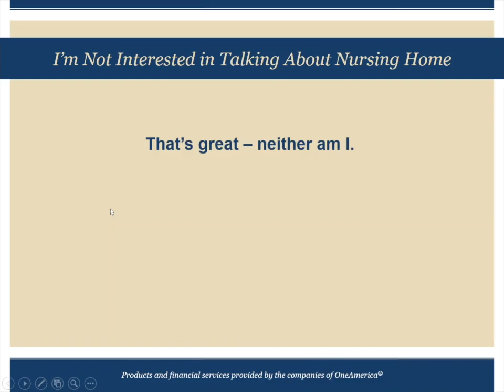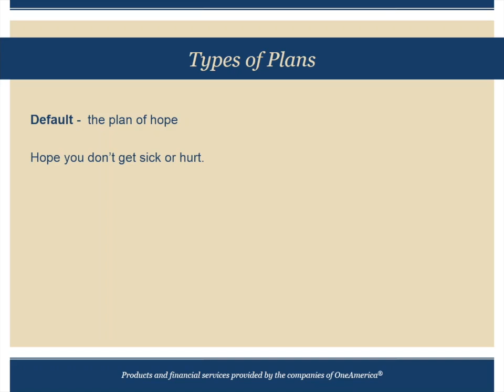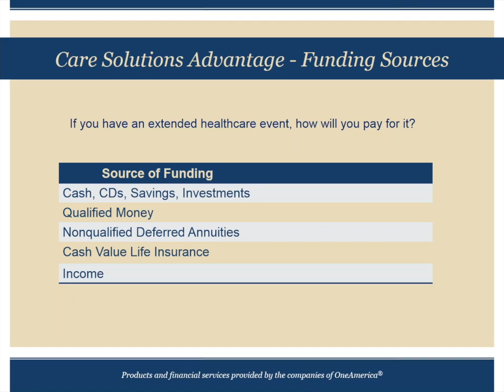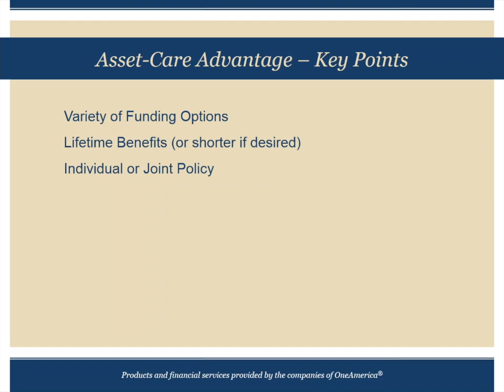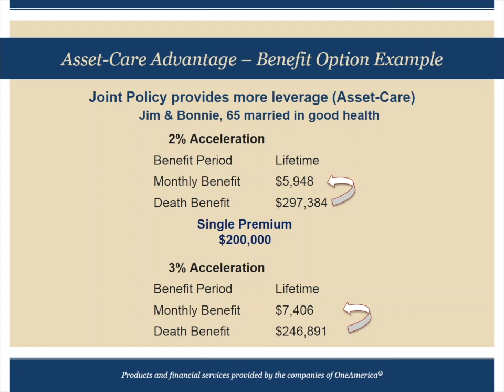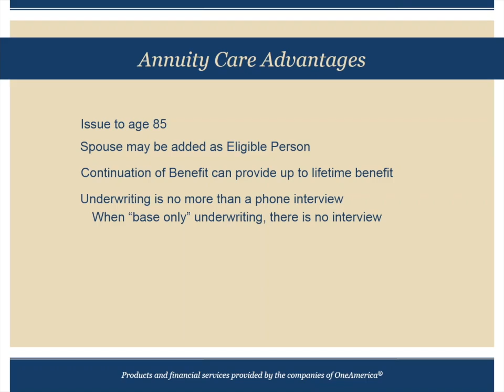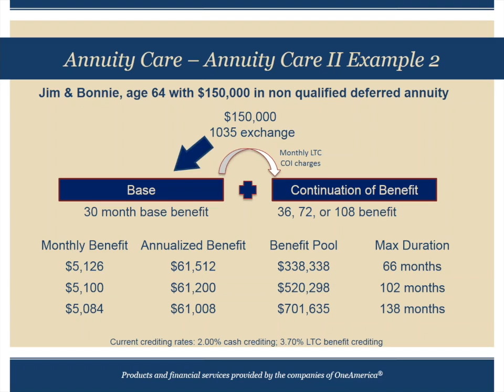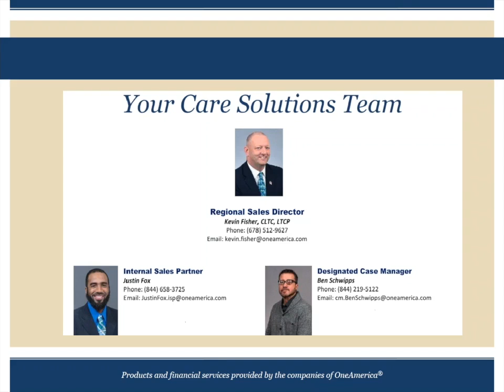Get to know one of the top Link benefit LTC carriers!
• 4 ways to pay
• Second to Die
• lifetime benefits
• Annuity Repurposing